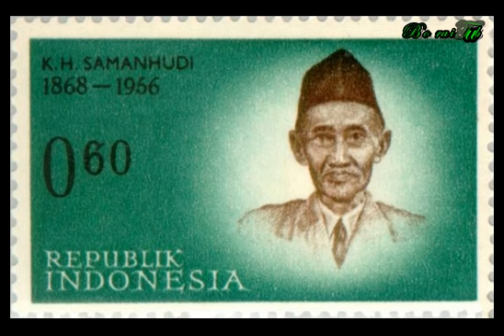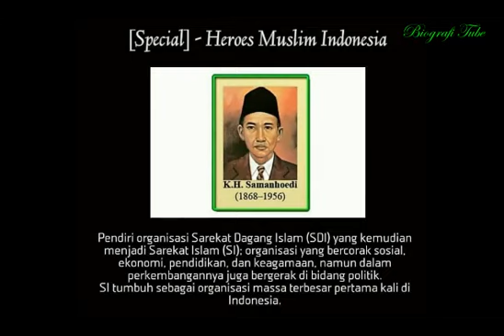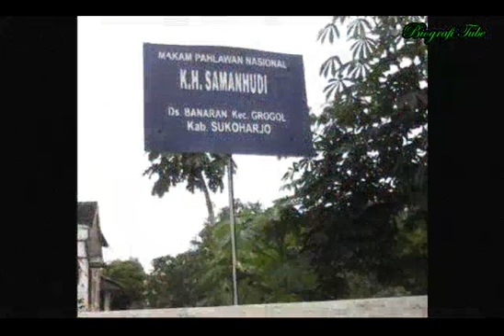Biografi Samanhudi, Pendiri Sarekat Dagang Islam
Samanhudi lahir di Laweyan, Surakarta, Jawa Tengah, 1868. Meninggal di Klaten, Jawa Tengah, 28 Desember 1956. Samanhudi dianugerahi gelar sebagai Pahlawan Pergerakan Nasional berdasarkan Surat Keputusan Presiden RI No 590 tahun 1961 pada tanggal 09 November 1961.

Masyarakat sekitarnya sering memanggilnya dengan panggilan Kyai Haji Samanhudi. Dia juga memiliki nama kecil Sudarno Nadi, pemberian kedua orang tuanya dari sejak lahir.Dia adalah pendiri Sarekat Dagang Islam, sebuah organisasi massa di Indonesia yang awalnya merupakan wadah bagi para pengusaha batik di Surakarta.

By: Biografi Tube